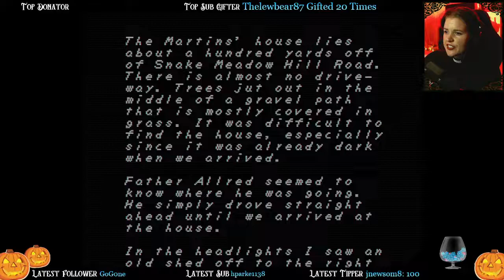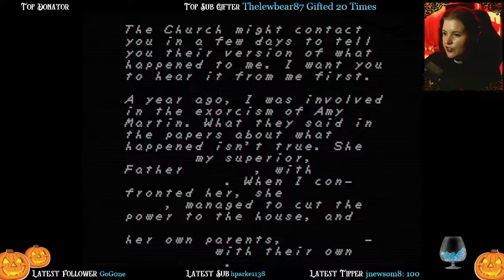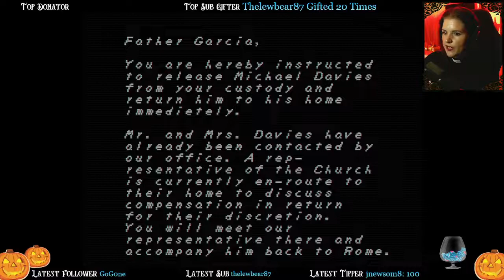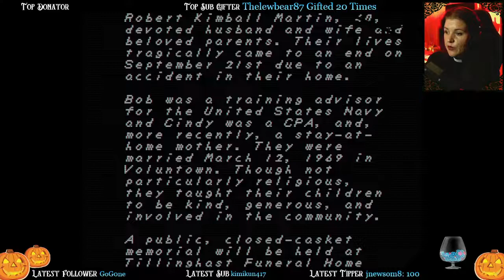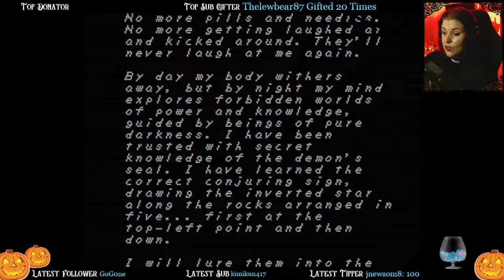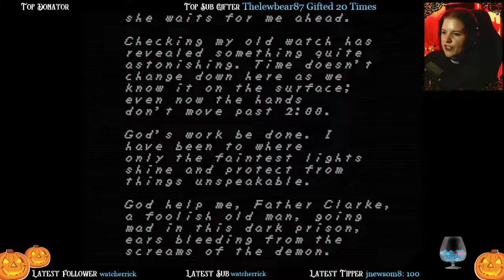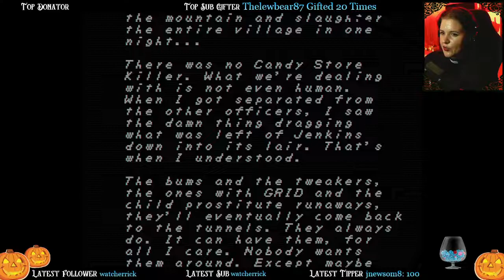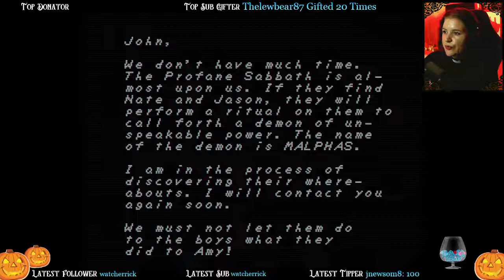FEEL THE POWER OF THE LORD! || FAITH (Part 1)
After many years of waiting, we finally get to experience Chapters I and II of FAITH! We perform exorcisms, uncover secrets, and banish demons in amazing 8-bit glory!
Cherubim of the Archive:
Alexander Ratliff - Ben Haliotis - David Shepper JR - Hayden Parke – Tony

Archangels of the Forest:
A New Universe - Alan Smith – Alexander Ratliff - Casey B - Charles Ceates - Dorksouls4 – g2042 - Ivy Awkerman - Leo - Likedbacchus142 - Loos Klepke - Martin - Norse Fox93 – PintsizedPip - PokemonUB - Scion of the Emperor - Ste Duffy - Valerie - Zee